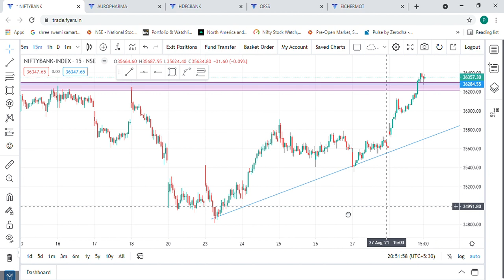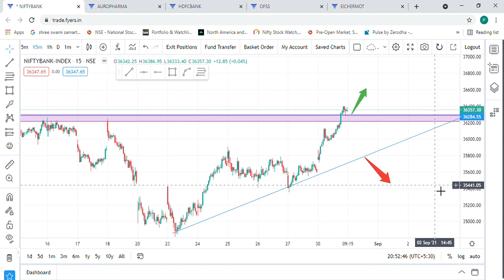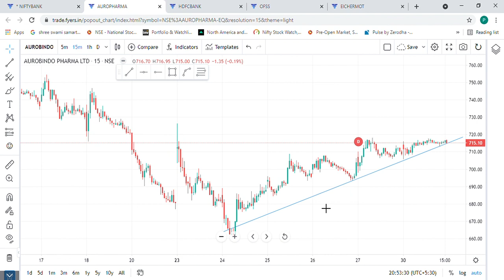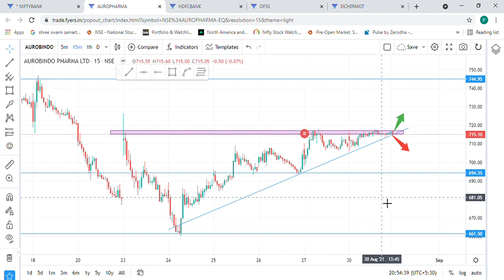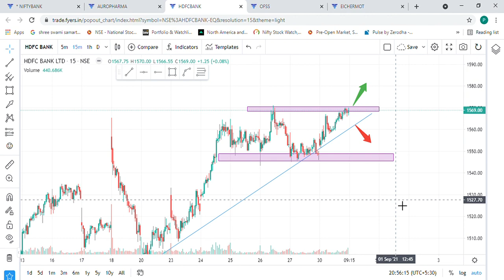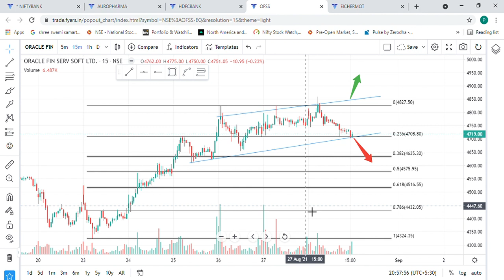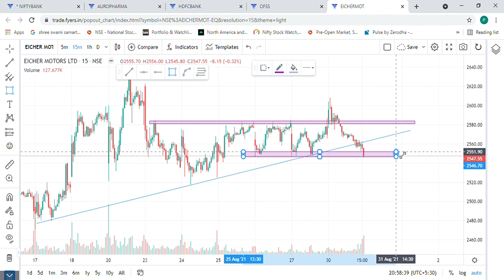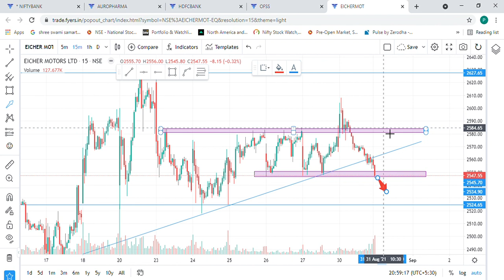INTRADAY Analysis for 31st August | Bank Nifty and top stocks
Bank Nifty and Top 4 Stocks Intraday analysis for tomorrow. Here I have used pure Price Action methods for analysis.
Bank Nifty
Auro Pharma
OFSS
HDFC Bank
Eicher Motors